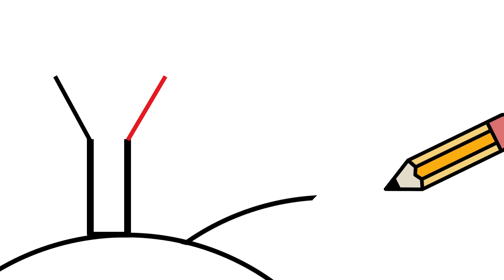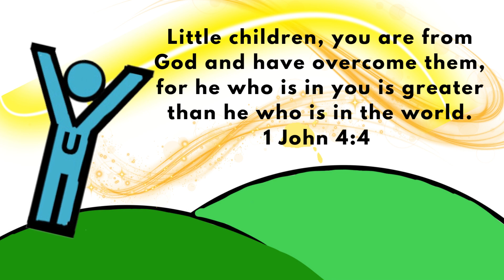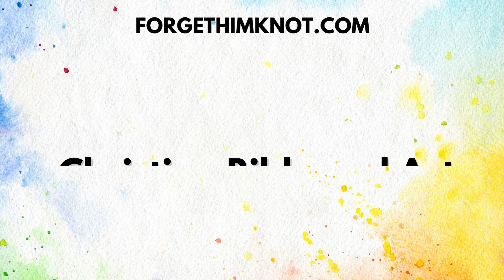How to Draw YOU- (Because You are From God)-Art for Kids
Let's learn how to draw a YOU!  So easy preschool and beginners can pause to draw and then color their YOU. Remember you are from God.  Bible Art lessons for kids.

This ABC how to draw who you are series is a great companion to our ABC Bible Verses of fun reminders of who God says you are. You can find the Bible Verse videos In our ABC Who You Are playlist!

There are visuals and items all around you each day to remind you of your identity in Christ. Teaching children how to draw and who they are from God's Word helps them remember by using multiple learning styles together